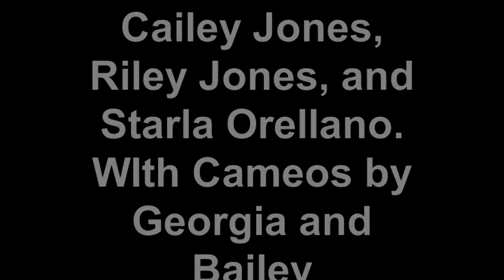A Christmas Movie by Riley and Cailey